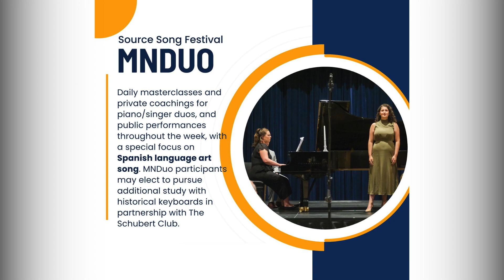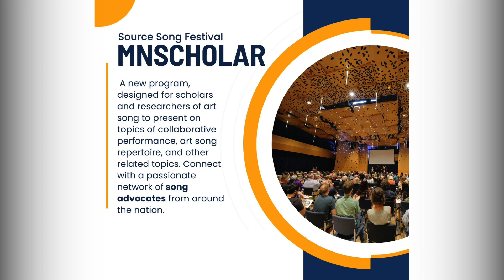SSF 2024 Welcome Video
Clara and Juan Carlos preview the 11th Festival at Source Song Festival, August 5-9, 2024, at Westminster Presbyterian Church in downtown Minneapolis! Hope to see you there!